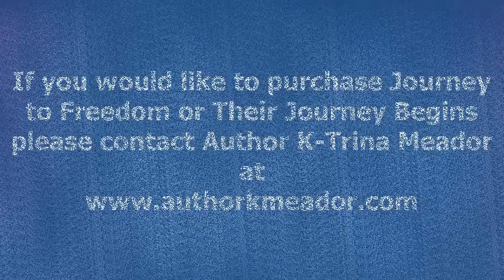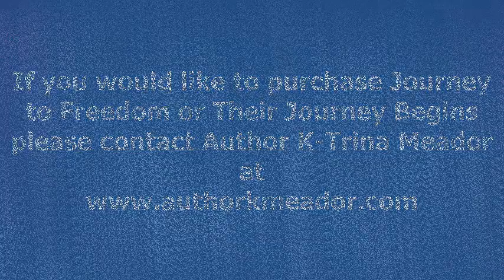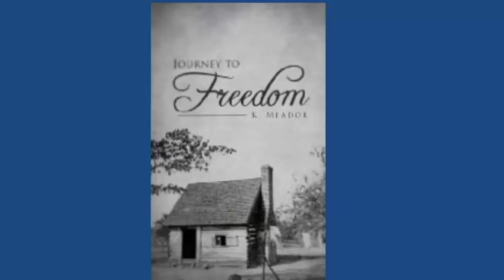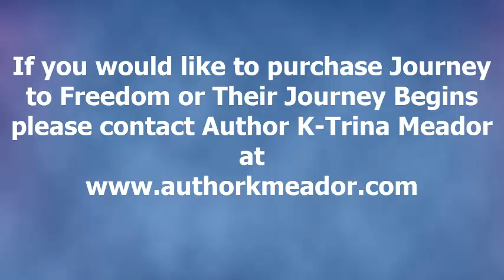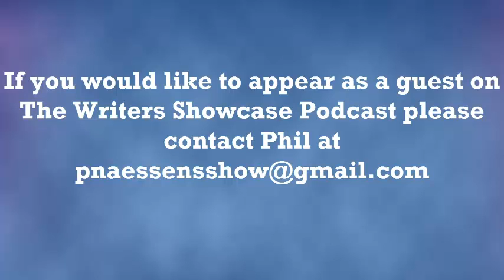The Writers Showcase Podcast Journey to Freedom by K-Trina Meador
Author K-Trina Meador drops by the showcase to discuss her historical fiction novel Journey to Freedom and much more.